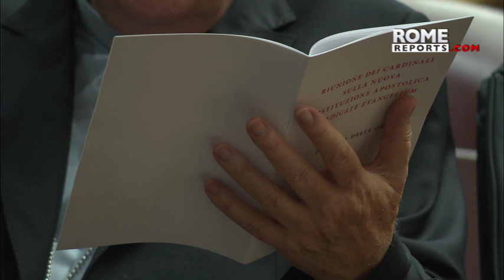World's cardinals close series of meetings at Mass with PopeFrancis in St. Peter's Basilica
Not only did they discuss issues such as the newconstitution on the RomanCuria. They also discussed the next great JubileeofRome in 2025.

Pope Francis invited the cardinals not to be carried away by the prestige of their office and not to lose the ability to be amazed at the wonder of the Church.